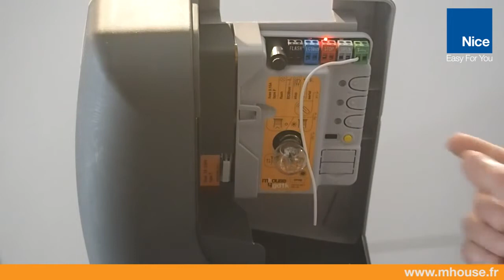5. Régler la fermeture d'une motorisation pour porte de garage Mhouse GD1